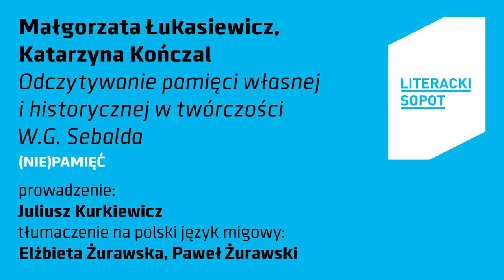LS2023 | Małgorzata Łukasiewicz, Katarzyna Kończal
Małgorzata Łukasiewicz, Katarzyna Kończal | "Odczytywanie pamięci własnej i historycznej w twórczości W.G. Sebalda" | (NIE)PAMIĘĆ
prowadzenie: Juliusz Kurkiewicz
tłumaczenie na polski język migowy: Elżbieta Żurawska, Paweł Żurawski

12. edycja festiwalu Literacki Sopot